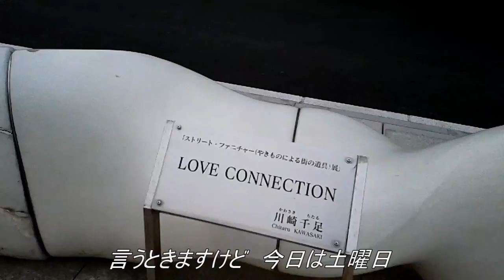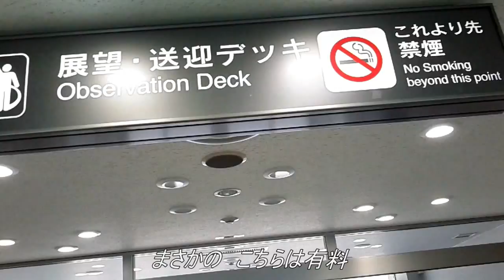かなり閑散な佐賀空港（有明佐賀空港） Saga Airport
干拓地の平原に忽然と現れる「佐賀空港」 は人影が少なく ちょっと寂しかったけれど、見晴らしは最高だった・・・でも離発着の飛行機は なかなか見れそうに無くて諦めた（笑）。佐賀空港のストリートビュー→